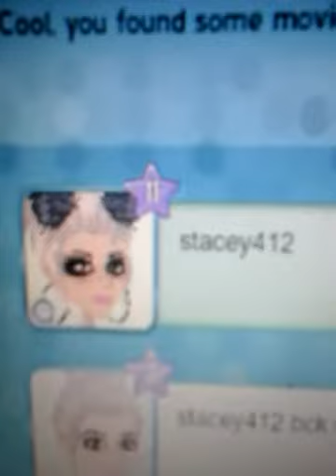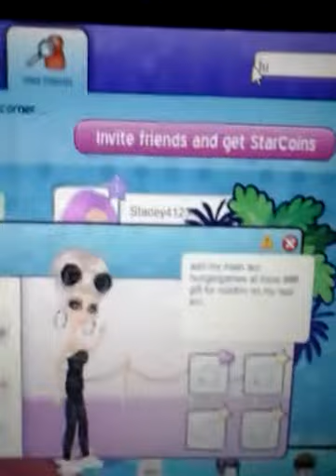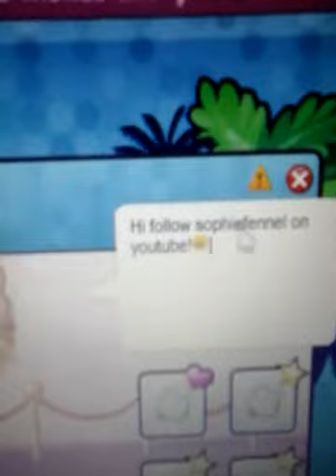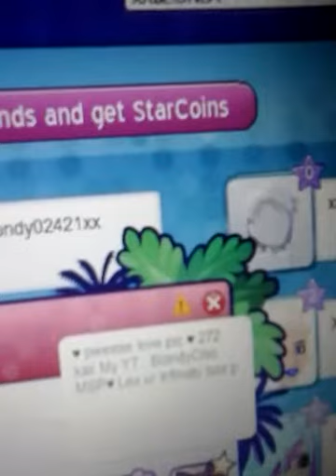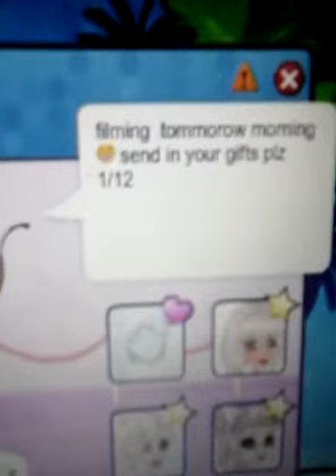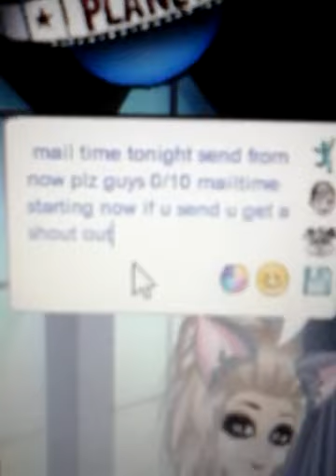Msp shout outs PRT1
add me on msp plz my name is hungergames at mine xxx and send me gifts for mailtime